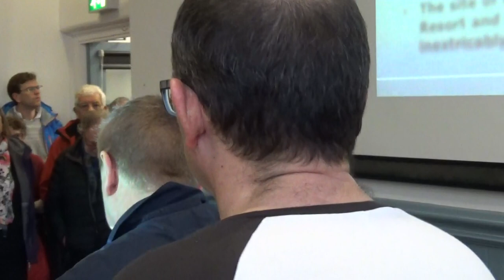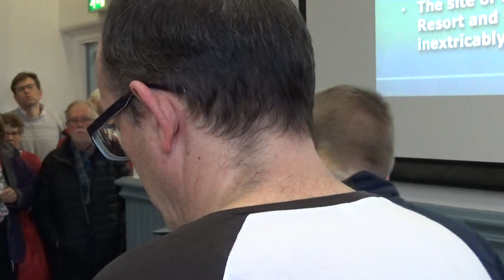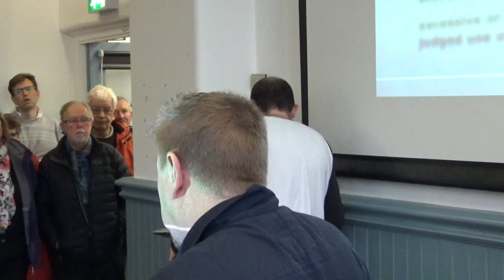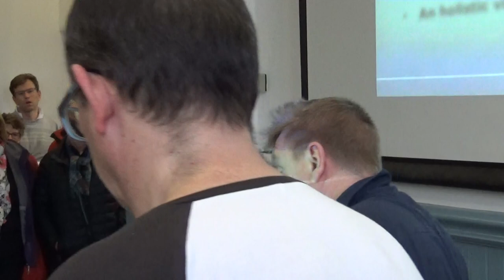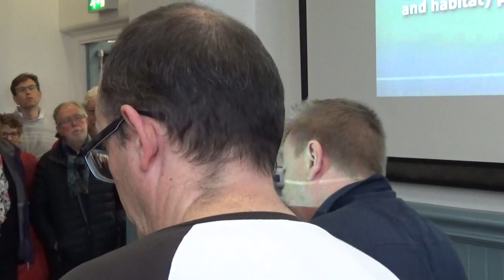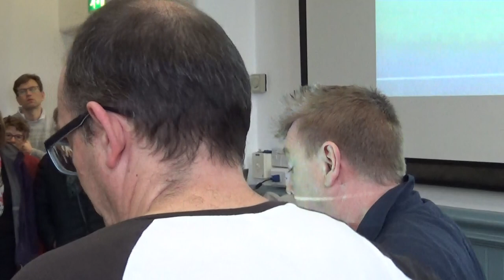Hoylake Golf Resort public meeting 9th December 2017 Part 1 of 3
This is video of a public meeting organised by Margaret Greenwood MP at Hoylake Parade Community Centre about the Hoylake Golf Resort project.

Margaret Greenwood MP 4:33
Mark Howard (Hoylake Village Life) 5:47

Stop Hoylake Golf Resort spokesperon 22:04